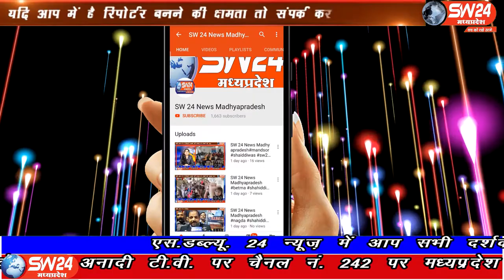SW 24 News Madhyapradesh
सड़क पर जाम, गड्ढे और पानी..यात्रीयो को कब तक झेलनी होगी परेशानी खबर कि शुरुआत इंदौर इच्छापुर राज मार्ग की उस परेशानी से है जो हर साल की कहानी है. जी हां हम बात कर रहे. इंदौर इच्छापुर राज मार्ग कि। सनावद से प्रभु प्रेम कुमार दोगाया की रिपोर्ट#wariskhan